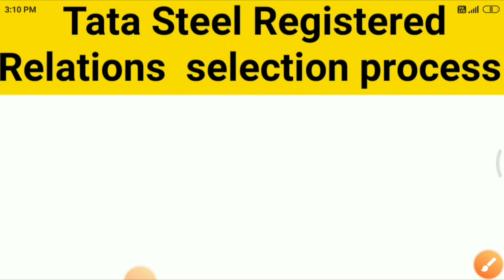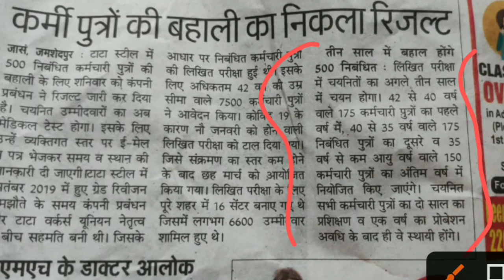Tata Steel Registered Relations selection process